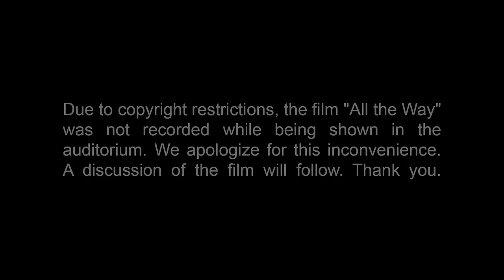HBO Film "All The Way" Discussion at LBJ Library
On Wednesday, May 11, 2016, and in conjunction with HBO and the LBJ School of Public Affairs, the LBJ Library hosted the Texas premiere and special preview screening of "All The Way." The film offers a riveting behind-the-scenes look at President Lyndon B. Johnson's tumultuous first year in office after the assassination of John F. Kennedy.

Following the screening, writer Robert Schenkkan, director Jay Roach, actors Bryan Cranston and Anthony Mackie, and historian and consultant on the film, Doris Kearns Goodwin, joined library director Mark K. Updegrove on stage for a discussion.

"All The Way" premieres on HBO on Saturday, May 21, 2016, at 8 p.m. ET/7 p.m. CT.

WAYS TO WATCH HBO
HBO is home to the most talked about programs on television - from groundbreaking series, films, documentaries and sports to the biggest blockbuster movies available anywhere. And it's never been easier to watch HBO programs - when you want, where you want.

HBO - Order from your service provider

HBONow - The standalone streaming service that gives you all of HBO. No TV package required.

HBOGo - Included free as part of your HBO subscription from a TV provider.